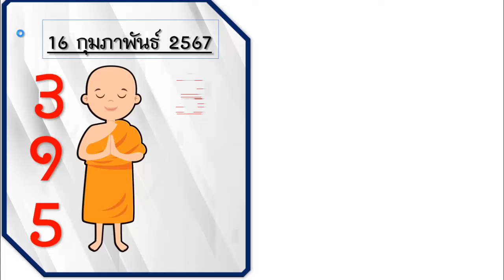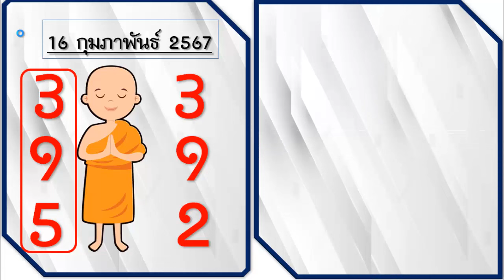ตรวจหวย 01/03/67 ผลสลากกินแบ่งรัฐบาลวันนี้ 16 กุมภาพันธ์ 2567 เลขหน้า,เลขท้าย3ตัว รางวัลที่2-5งวดนี้